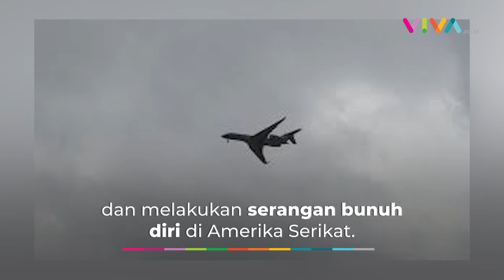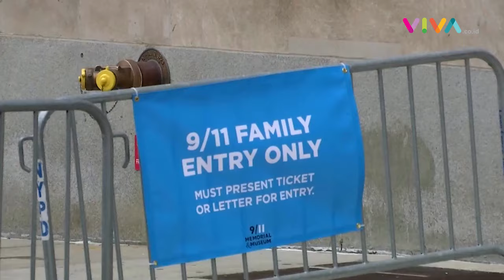Tragedi 9/11, Peristiwa Kelam di AS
VIVA - Amerika Serikat (AS) memperingati tragedi 9/11 pada Minggu, 11 September 2022. Peristiwa kelam tersebut merenggut hampir 3.000 nyawa. (RP-RD-MI)